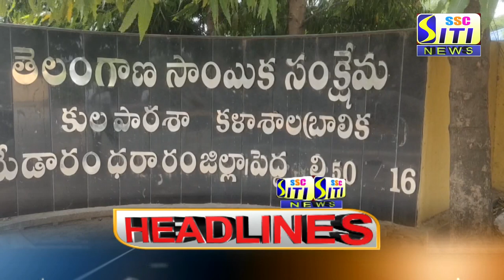SITI CHANNEL HEADLINES PEDDAPALLI 16-06-2021